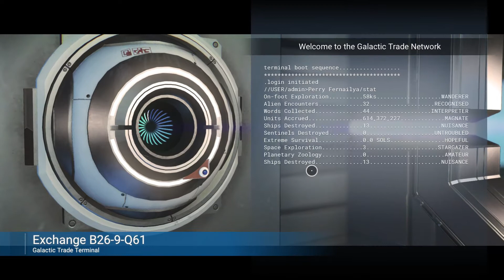No Man's Sky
Some more NMS.
I am really loving this game!
Many more vids to come!
Rocket launcher install, Visit Byrdanthia planet, Building material blueprints and learn some new words.